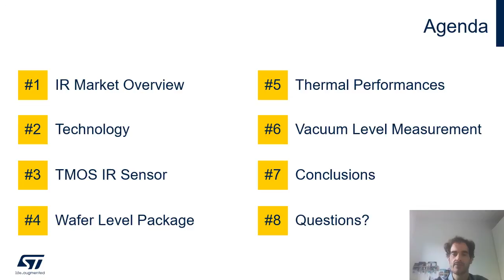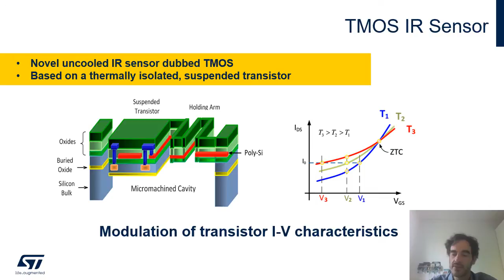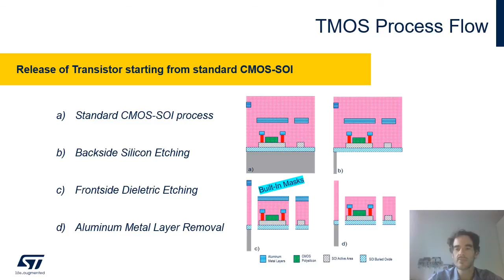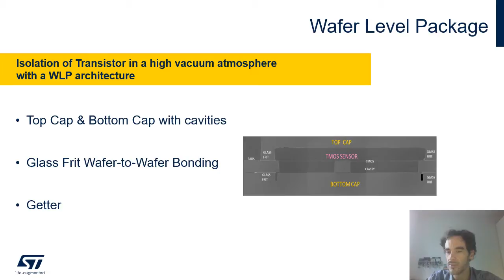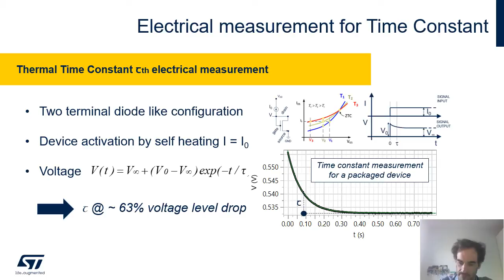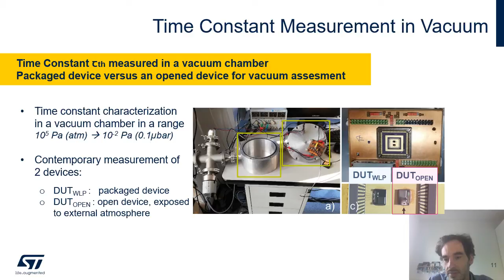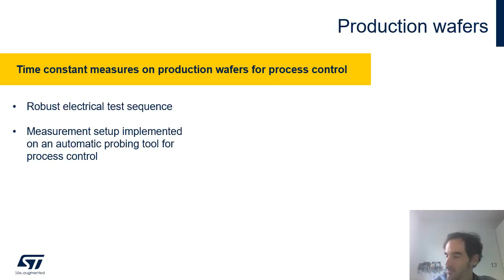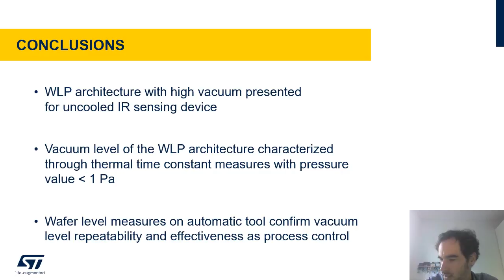June23-P1 (Mikel Azpeitia, ST Microelectronics)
Paper 11: HIGH VACUUM WAFER LEVEL PACKAGING FOR UNCOOLED IR SENSOR